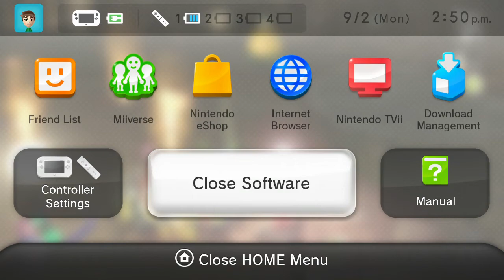Let's Play - Pikmin 3 Episode 15 - Let there be Light